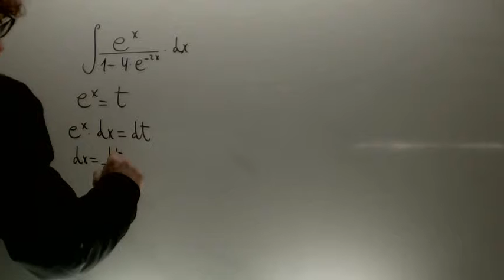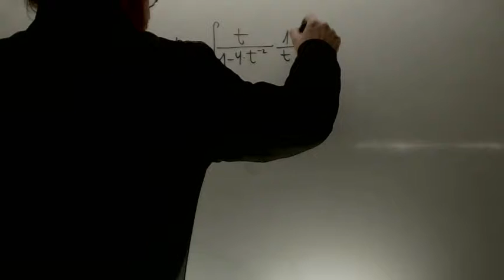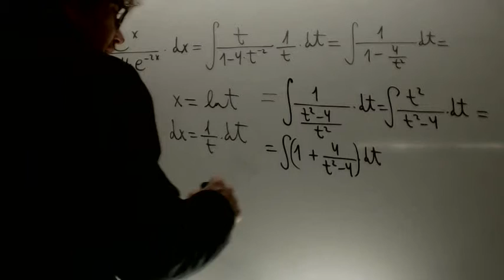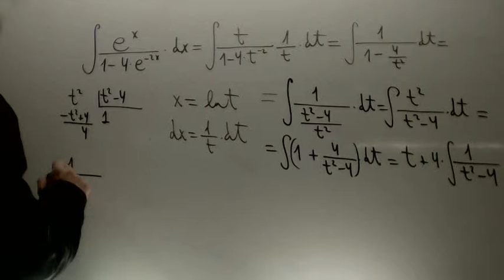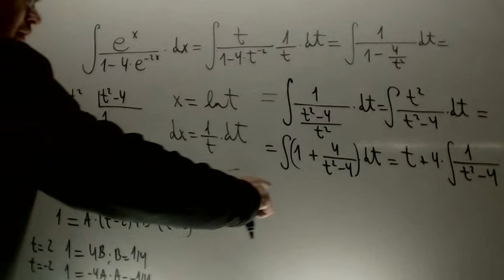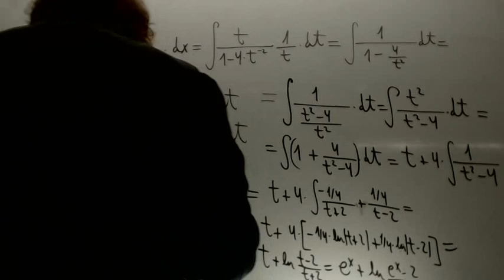Integral cambio de variable con racional graciosa Matematicas 2 BachilleratoAcademia Usero Estepona